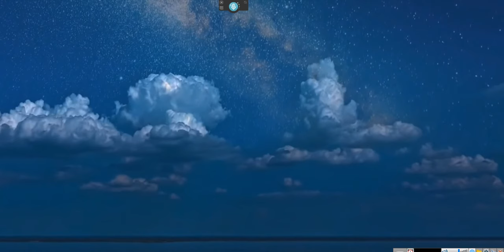~THE EMPOWERMENT SERIES #19: ARBITRATION'S- Validation and Awards ~EeoN 2024 01 25